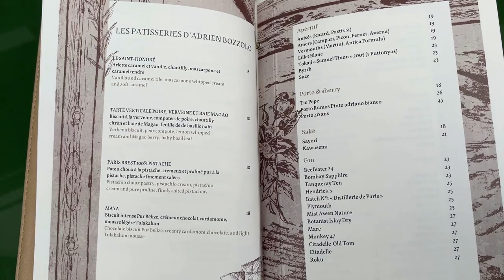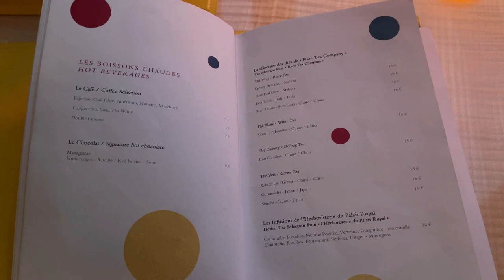[파리🇫🇷] 파리 5성급 호텔 디저트 | 슈발블랑 파리 Cheval Blanc Paris | 만다린 오리엔탈 Mandarin Oriental | 파리에서 디저트 | 파리 브이로그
[파리🇫🇷] 파리 5성급 호텔 디저트 | 만다린 오리엔탈 Mandarin Oriental | 슈발블랑 파리 Cheval Blanc Paris | 파리에서 디저트 | 파리 브이로그

파리 1구에 있는 5성급 호텔 ‘파리 만다린 오리엔탈’과 ‘슈발블랑 파리’에서 디저트를 먹었습니다.
Les pâtisseries aux hôtels de luxe de Paris, au Bar 8 de l'hôtel Mandarin Oriental et au restaurant Le Tout-Paris de Cheval Blanc.

☕ Mandarin Oriental Paris
251 Rue Saint-Honoré, 75001 Paris

🍸Cheval Blanc Paris
8 Quai du Louvre, 75001 Paris

00:00 Place Vendôme
00:22 Mandarin Oriental Paris
01:25 Le Saint Honoré
01:30 Paris-Brest 100% Pistache
03:09 Cheval Blanc Paris
04:38 Le douillon à la poire
05:04 Le mille-feuille